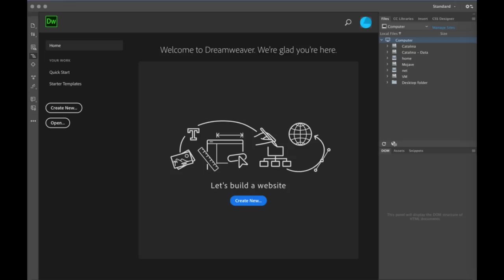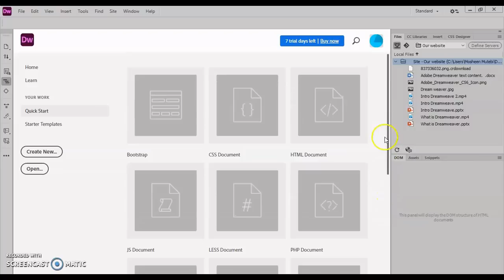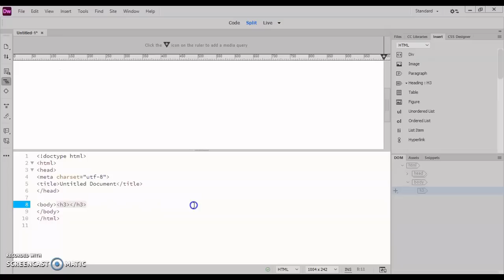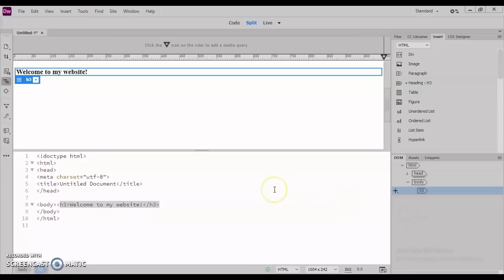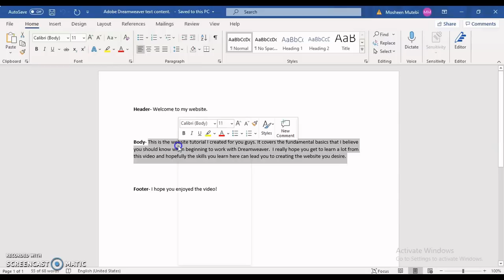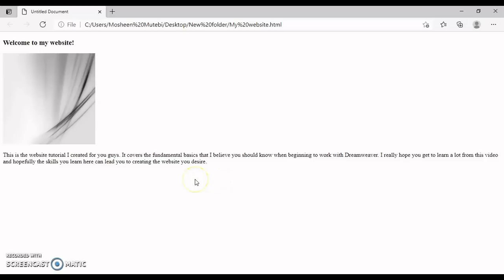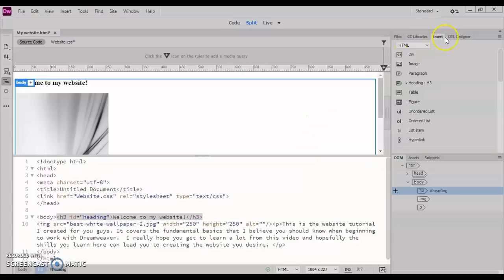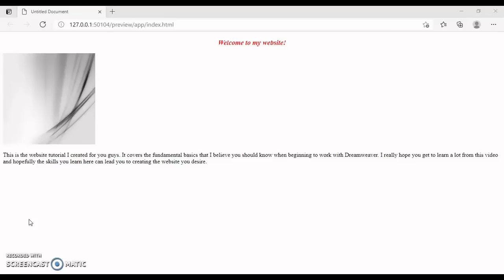Adobe Dreamweaver 2021 quick tutorial for BEGINNERS!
In this video, we create a website from scratch using the software application Adobe Dreamweaver 2021. The basics of coding and the use of CSS required at the beginner level are tackled in a simple and rather enjoyable manner. The goal of this class is to provide you with adequate knowledge of Adobe Dreamweaver 2021, creating the opportunity for you to build the website you envision.